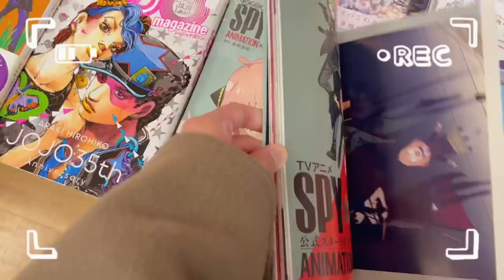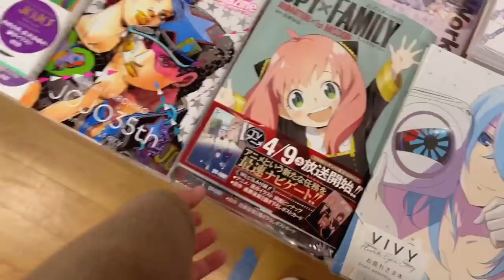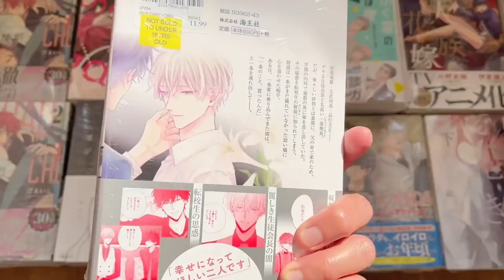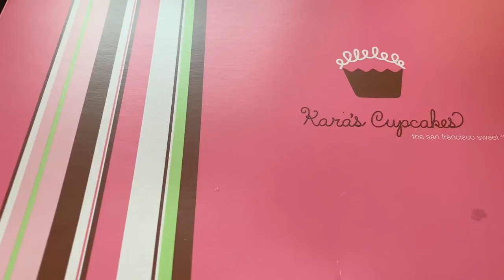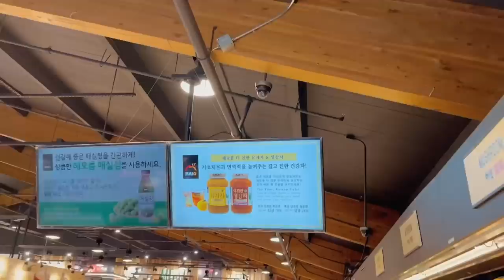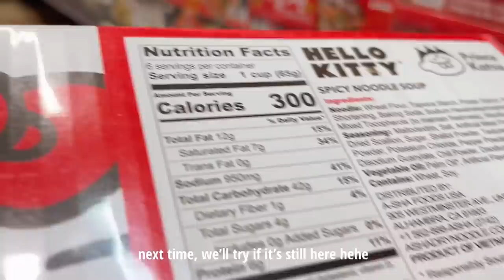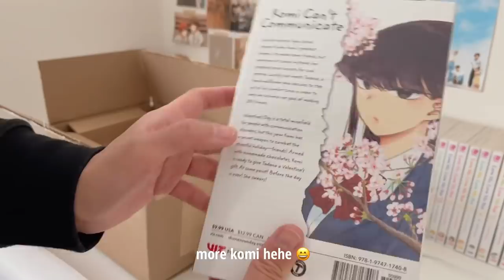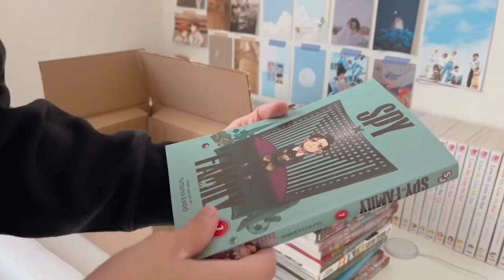manga unboxing + haul, spy x family, japanese snacks, cherry blossom festival, anime | vlog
hello (✌ﾟ∀ﾟ)☞

for today's vlog, we're doing manga unboxing, going to cherry blossom festival, lots of eating and watching spy x family  (⁀ᗢ⁀)